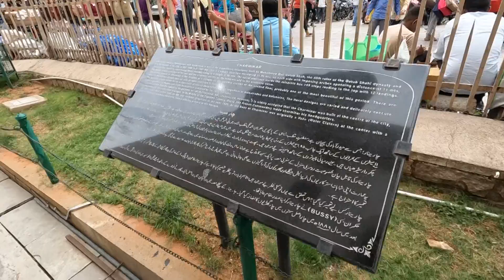Charminar | చార్మినార్ | Hyderabad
The Charminar is a mosque and monument located in Hyderabad, Telangana, India. Constructed in 1591, the landmark is a symbol of Hyderabad and officially incorporated in the emblem of Telangana The Charminar's long history includes the existence of a mosque on its top floor for more than 425 years.Charminar is famous for its intricate architecture, which makes it one of the most recognized structures of India. The surrounding Laad Bazaar and the 400 years old mosque on the top floor of Charminar make it famous amongst locals as well as the tourists.

🔸Wedding Photography
🔸Wedding Videography
🔸Cinematic Shoots
🔸Candid Shoots
🔸Short Films
🔸Documentary
🔸Travel Photography
🔸Video/Photo Edits

 ►SIDHARTH PARIT SOCAL MEDIA LINK